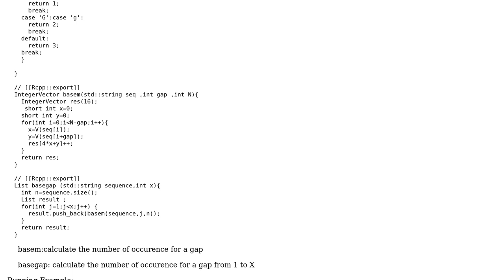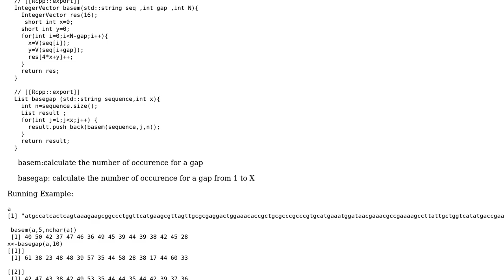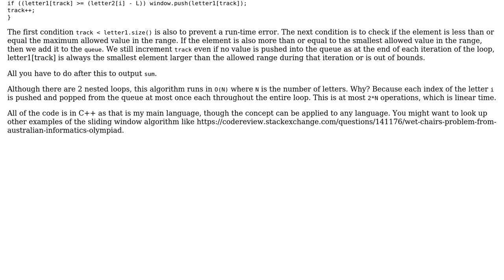Code Review: Number of occurence of two letters separted by a finit gap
With thanks & praise to God, and with thanks to the many people who have made this project possible! | Content (except music & images) licensed under CC BY-SA | Music | Images & others | With thanks to user Mohamed Ezzeddine Macherki user Benson Lin and the Stack Exchange Network Trademarks are property of their respective owners. You are responsible for your own actions.